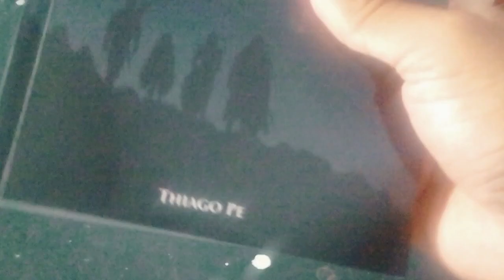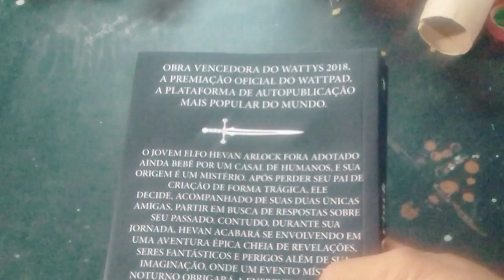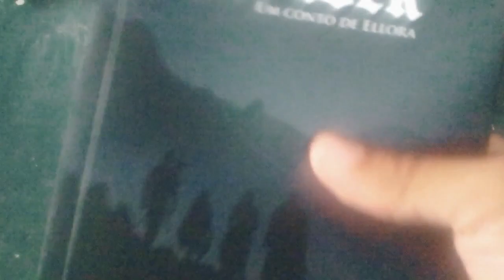Unboxing: Arlock - Um Conto de Ellora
Olá pessoal! No vídeo de hoje recebemos um livro recém lançado, o Arlock: Um Conto de Ellora

Conheça os nossos parceiros:
Batata Binária